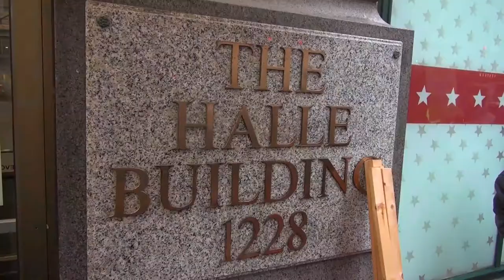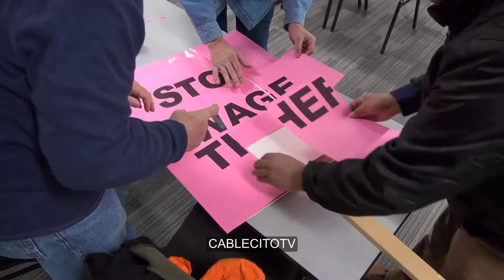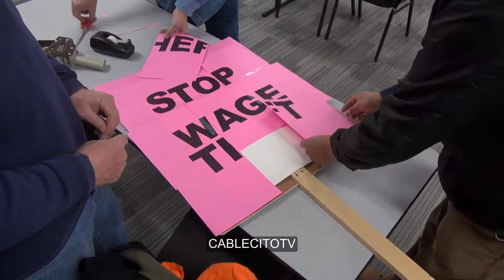STOP WAGE THEFT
PROTESTA CONTRA EL ROBO DE SALARIO. Video Bilingual
Cleveland OH. Dozens of workers protested against wage theft.
Seventeen carpenters working under companies Cleveland Construction, Inc., Marous Brothers, and Tremax have not been paid for their labor on off-campus housing projects at Miami University Oxford along with projects in Cleveland, including the AC Marriot and the Halle Building. The workers’ demands for payment were not met, so they filed liens on these developments.* In total, the workers are owed an estimated $81,500, including one individual who is owed over $26,000 in unpaid wages.

Researchers estimate that Cleveland employees experience wage theft in excess of 50 million dollars per year. Wage theft occurs any time an employee is paid less than all wages owed via off-the-clock work, no overtime pay, illegal deductions, kickbacks, and confiscation of tips by management, to name a few examples. Workers, alongside leaders from faith and labor groups and community activists have come together to improve the quality of life in Cleveland by opposing wage theft. The Cincinnati Interfaith Workers' Center and their allies @United Brotherhood of Carpenters and Joiners of America have joined with workers and community members in Cleveland to fight injustice on an important wage theft case.